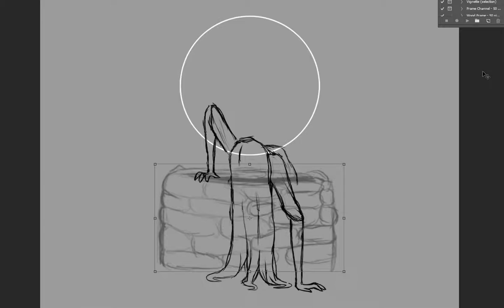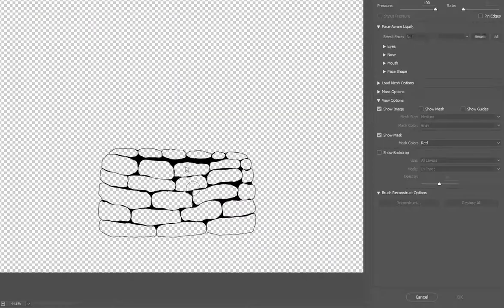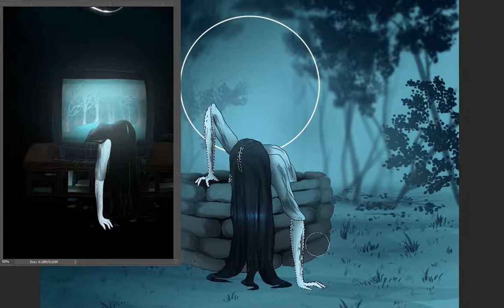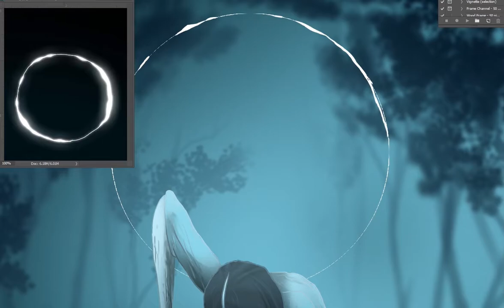...Shes Coming For You... - Speed Paint (The Ring)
I have always loved The Ring ! Its probably one of my only horror movies of all time .